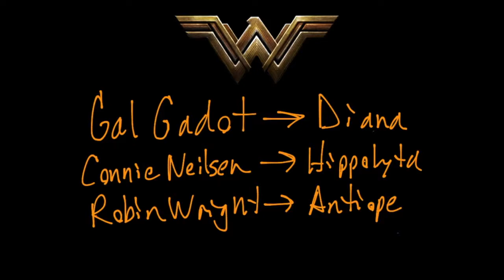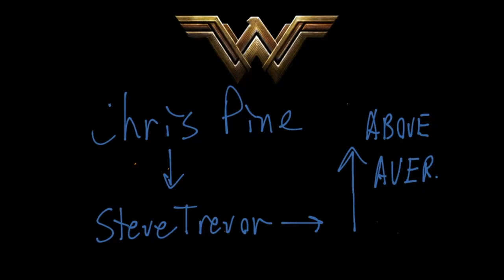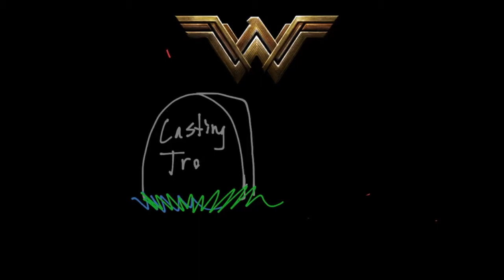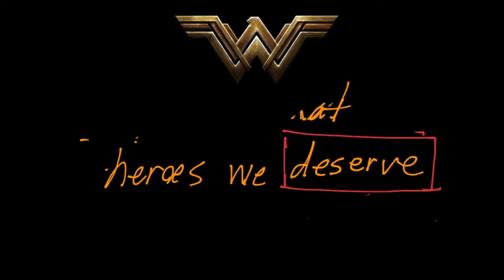MOVIE CLASSROOM: Wonder Woman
Interactive whiteboard "Movie Classroom" film review of "Wonder Woman" by Don Shanahan of Every Movie Has a Lesson.

SIDENOTE APOLOGY: My mispronunciations are terrible.  I'll be looking at myself in a mirror for a week saying Themyscira, Themyscira, Themyscira... hoping to summon Beetlejuice.

Created with the ShowMe app on iPad and iMovie